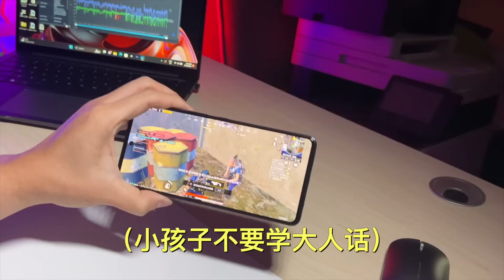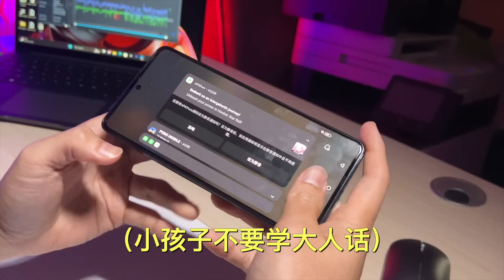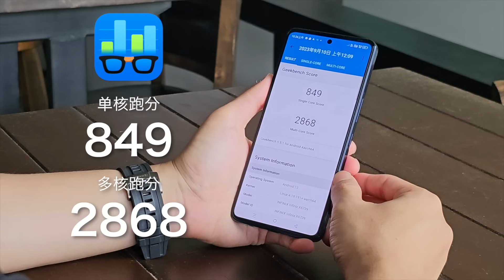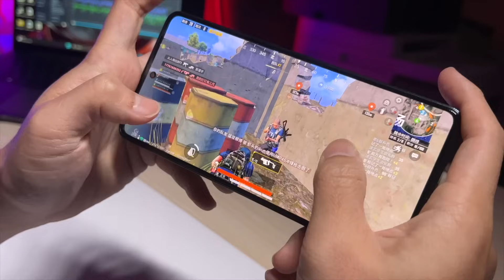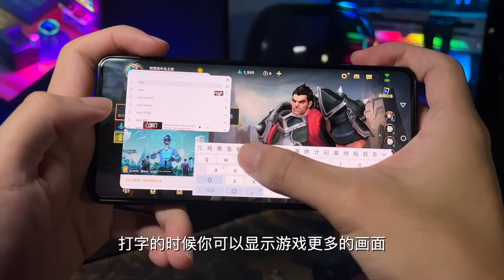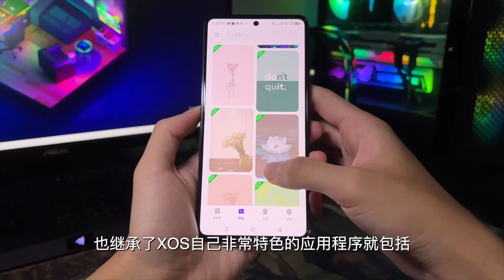天玑8050还有108MP只要RM999的价格？！infinix GT 10 pro疯了吧 ！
·电视盒的爱马仕Svi 8P/8S ！Chipset 升级！低延迟！高输出！更稳定！

5月5日一双只要五十五！Rockspace care your Phone～

5.5 手机促销清单！来料！

7.Xiaomi Pocket Photo Printer with 45Pcs Photo Paper RM299
8.Honor 90 12+256GB RM1799
9.Poco Watch RM229
13.Infinix Note 30 8+256GB RM699
14.Infinix Note 30 Pro 8+256GB RM899
15.Poco F4 5G 6+128GB RM1099
16.Xiaomi 13 Ultra 5G 12+512GB RM5199
17.Xiaomi Pad6 8+256GB RM1499
18.Xiaomi Pad6 Max 14''inch 12+512GB RM3599

Unboxing Device 開箱手機買賣清單 最後更新 : 14 September 2023
1.SONOS One (Gen2) RM899
2.Realme Buds Air 5 Pro RM299
3.Oppo Watch Free RM249
4.Realme Pad 2 LTE 11.5”inch 8+256GB RM1299

2nd Hand Devices 二手機清單-專業鑑定-安心使用
1.IPhone 6 Plus 64GB RM290
2.DJI Mavic Pro RM1499
3.IPhone 7 Plus 256GB RM599
4.Acer Apire C24-962 8GB 128GB+1TB 23.8''Inch RM1049
5.TP-Link Deco X50 (2pack) AX3000 Mesh Wifi 6 System RM549
6.Apple iMac 8GB 1.12TB Fusion Drive 27''inch (Late 2013)3.2GHz Intel Core i5 RM2199
7.Arlo Pro2 4Wire-Free HD Security Cameras 1080p Smart Cam 4pcs -RM1299
8.RODE Mic Lightning RM159
9.Samsung Galaxy Z Fold4 5G 12+256GB RM3699
10.IPhone 14 Pro Max 256GB 100%Battery Health 99.9%Good Condition RM4599